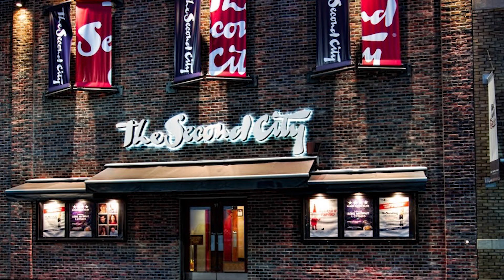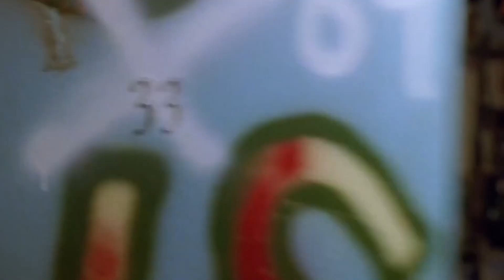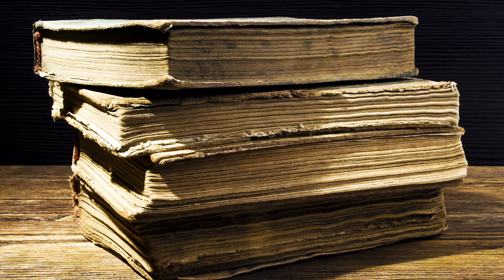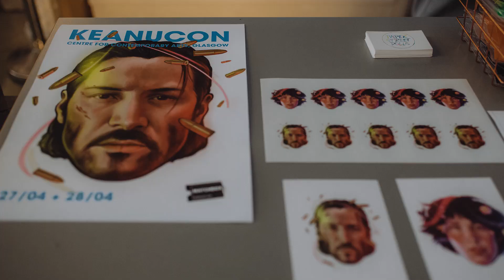A szomorú aranyember - A Keanu Reeves-portré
54 éves, de nem mutatja a lassulás jeleit: KeanuReeves idén a filmvásznat hódította meg a JohnWick3-mal, jövőre pedig a játékok világát fogja a Cyberpunk2077-tel. Itt az ideje, hogy összegezzük kalandos karrierjét!